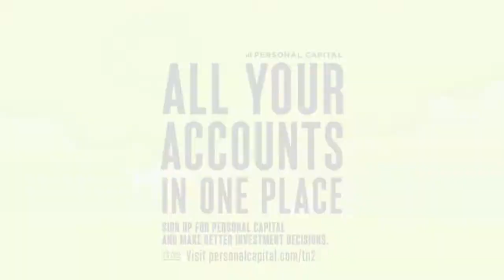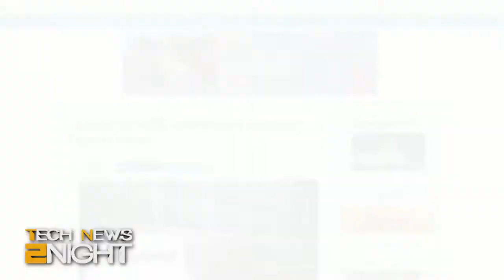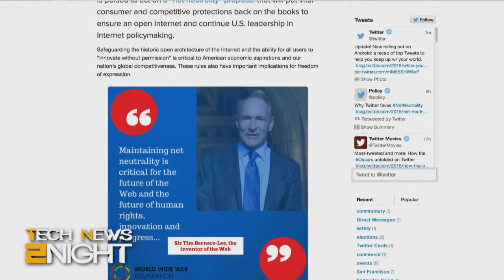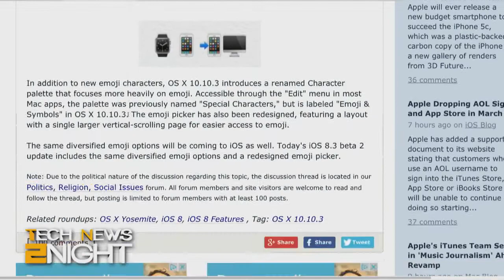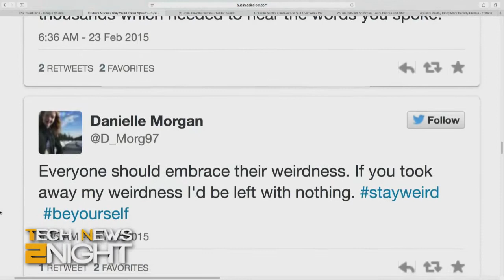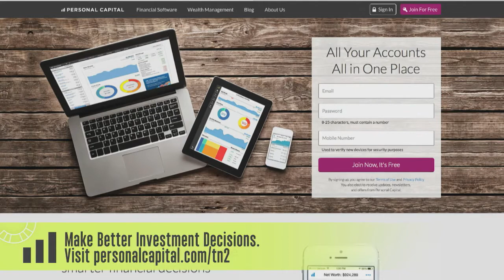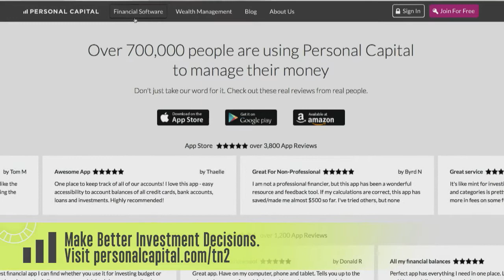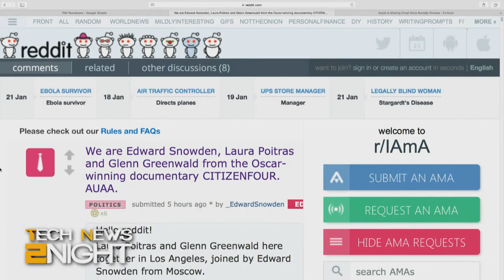Tech News 2Night 280: Superfish and Other Spies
Superfish still Superfishy, Net Neutrality Countdown, and Christina Warren's Post Oscar Recap, now with more racially diverse emoji, and more...

Guest: Christina Warren